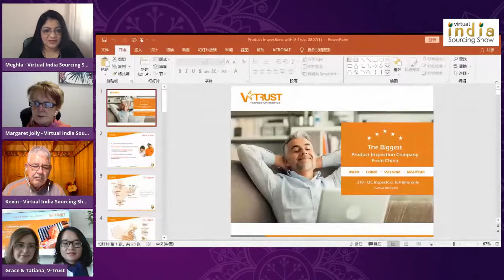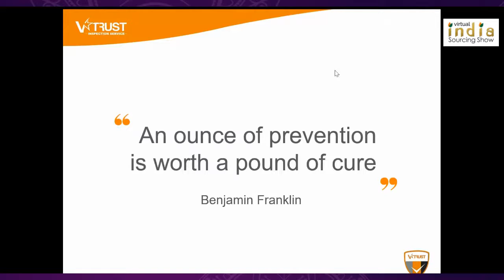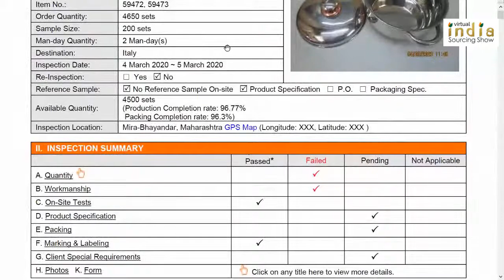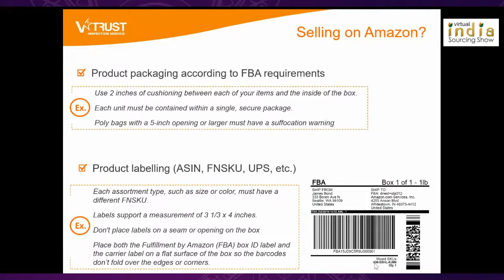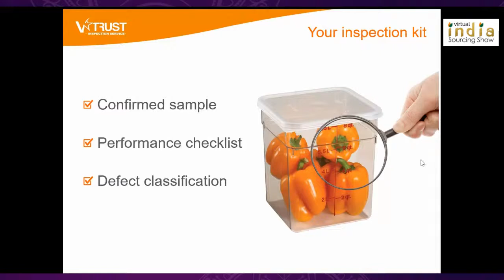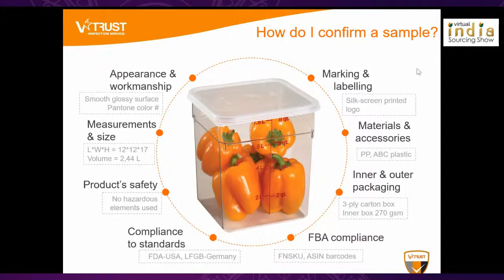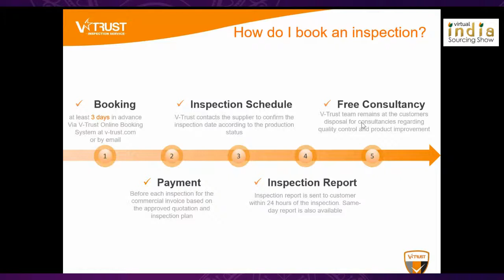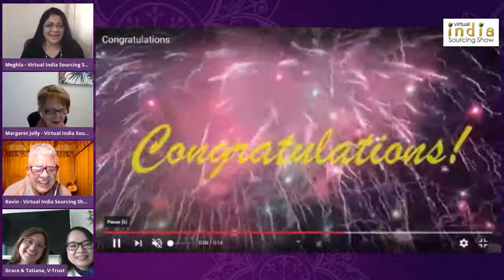Product Inspections When Sourcing From China and India - Why, What, When & How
📦 Product Inspections - Why, What, When & How 📦

Whether you're sourcing from India or China, you will need inspections to ensure products conform to your specifications.

In this webinar, Grace Wong and Tatiana Trukhina from V-Trust join us
to give an overview of product inspections.

👉 They cover:
✓ What are product inspections?
✓ Why are product inspections needed?
✓ What is inspected and how is it done?
✓ Are all products inspected?
✓ How to understand whether my products Pass or Fail?
✓ How do I confirm my sample?
✓ 3 main instruments to confirm quality of your sample
✓ Do’s and Don’ts when it comes to quality